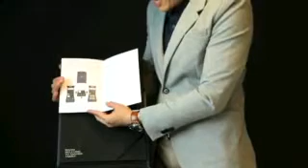sansiri handoverkits Premium Box